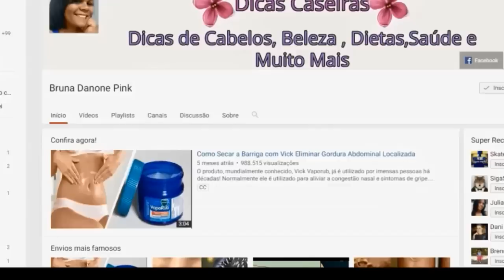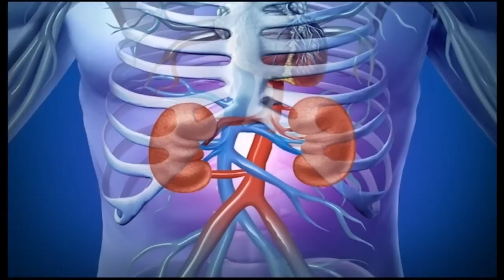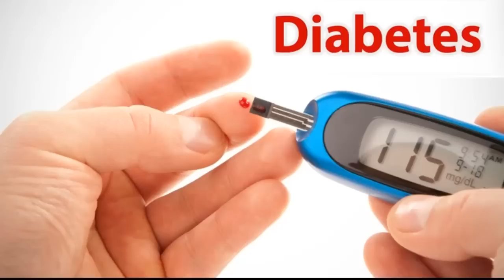A ERVA QUE É ESQUECIDA CURA RINS, PÂNCREAS, INTESTINO, FÍGADO E É EXCELENTE PARA AS MULHERES!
Você precisa saber aproveitar todos os poderes desta erva

O coentro é um tempero muito usado na cozinha.

Mas você sabe quais são os benefícios dele à saúde?

Além do agradável aroma, essa erva dá um sabor especial aos alimentos.

Uma curiosidade muito interessante é que os romanos usavam o coentro para disfarçar o cheiro ruim de carne podre.

Os gregos, por sua vez, usavam a planta para fazer perfumes e óleos essenciais.

Apesar dessas serem realidades distantes da nossa atual, o coentro continua sendo muito eficiente, principalmente para tratamentos médicos.

Conheça alguns benefícios:

1. Elimina toxinas

O coentro ajuda a eliminar metais pesados que tenham entrado em contato com nosso corpo.

Esse problema é mais comum do que você pode imaginar.

Corremos o risco de consumir metais pesados quando nos alimentamos com peixes, bebemos água de fontes duvidosas, usamos desodorantes industrializados, fumamos ou somos expostos ao cigarro como fumantes passivos.

Além desses, papel ou panela de alumínio, vacinas e drogas também são perigosos.

A consequência dessas substâncias tóxicas no organismo são doenças renais, cardíacas, emocionais, cerebrais, ossos frágeis, problemas pulmonares e, como já era de se esperar, câncer.

O segredo do coentro é que ele absorve metais a partir dos tecidos musculares e elimina-os com eficácia.

2. Trata problemas cardiovasculares

O coentro é conhecido por regular os níveis de colesterol, eliminando o que faz mal e elevando o que faz bem.

Isso acontece porque a planta tem ácidos orgânicos que regulam o colesterol.

3. Combate diabetes

O coentro também previne e ajuda a controlar o diabetes.

Tudo o que você precisa é consumir regularmente 100 gramas da planta, que é rica em potássio.

Além disso, o coentro também controla o mau colesterol.

4. É antioxidante natural

Entre todos os antioxidantes naturais presentes no coentro, o mais poderoso é a quercetina.

Assim, o coentro permite que o corpo combata os radicais livres e retarde o processo de envelhecimento, impedindo que as doenças crônicas se desenvolvam.

Não para por aí!

O coentro ajuda a reduzir sintomas de doenças cardíacas, câncer, artrite, diabetes, mal de Alzheimer...

5. Combate ansiedade

O coentro oferece propriedades calmantes e tem o papel de relaxante natural e sedativo.

Então, se tiver com nervosismo, consuma coentro.

6. Combate insônia

Se você está lutando contra a falta de sono, o coentro ajuda a resolver o problema.

7. Reduz a pressão arterial

Quem sofre de hipertensão pode resolver com um pouco de coentro.
O segredo está na pouca concentração de sódio e na alta dose de potássio, o que equilibra a pressão arterial.

Bastam 100 gramas de folhas de coentro frescas.

Procure usar numa salada, é uma boa opção.

8. É antifúngico e antibacteriano

Por essas qualidades, o coentro é ótimo também para tratar para problemas na pele.

9. É um desodorante natural interno

Dá para acreditar?

Uma vez que o coentro é cheio de clorofila, pode ser usado como um desodorante natural.

Além disso, é capaz de desintoxicar rins, fígado e o sistema digestivo.

O melhor de tudo é que mata bactérias que se acumulam quando suamos.

Ou seja, consumir regularmente o coentro em boa quantidade fará o seu suor ter um cheiro menos carregado.

10. Reduz cólicas menstruais

Para tanto, basta consumir o coentro em salada (temperada apenas com limão) ou tomar o chá dele.
Acabou?

Ainda não.

Temos uma super-receita para você:

SUCO DE COENTRO PARA ELIMINAR METAIS PESADOS

INGREDIENTES

1 punhado de folhas de coentro frescas

O suco de 1 limão

Meio pepino

1 maçã (sem casca se não for orgânica)

1 copo de água

Bata bem todos os ingredientes no liquidificador, coe e tome na hora.

Beba este suco por 40 dias seguidos.

Faça isso todos os anos.

No período em que consumir este suco, aumente o consumo de água, pois grande parte da excreção de metais pesados se dá pela urina.